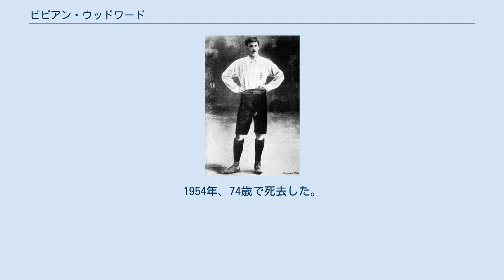ビビアン・ウッドワード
ヴィヴィアン・ジョン・ウッドワード（Vivian John Woodward、1879年6月3日 - 1954年1月31日）はイングランド・ロンドン・ケニントン生まれのサッカー選手。
1908年オリンピック、1912年オリンピックにおいて主将として活躍し、英国代表の2連覇に貢献した。
 ウッドワードは238試合に出場し、93ゴールをもたらしたとして、トッテナム・ホットスパーとチェルシーにおいてその実力を証明した。
また、英国代表として出場した、1908年と1912年の2度のオリンピックでは、主将として英国に金メダルをもたらした。
 ウッドワードは、第一次世界大戦が勃発したため軍隊に召集され、チェルシーFCの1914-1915シーズンの間の選手生活は中断された。
ミドルセックス連隊に作られたサッカー選手による大隊に所属した。
ボブ・トムソンが負傷したため、彼は、FAカップ決勝に出場するために特別休暇を与えられたが、トムソンが怪我から復帰したため、チームが決勝に進出するのに貢献したトムソンに出場機会を譲った。
試合はシェフィールド・ユナイテッドFCに3-0で敗れ、優勝を逃した。
1916年1月15日、彼の所属する大隊は西部戦線の前線に配属された。
塹壕に入って最初の2週間で4人が戦死し33人が負傷したが、負傷した1人がウッドワードであり、手榴弾で右大腿部を負傷した。
フランク・バックリーもその時、手榴弾の破片が肺に突き刺さる重傷を負った。
イングランドの病院から退院した彼は、同年8月に西部戦線に復帰した。
7月に始まったソンムの攻勢で大隊は大きな損害を受けており、ドイツ軍の毒ガス攻撃によって14人の隊員が戦死していた。
1917年にオールダーショットの軍訓練施設に教官として赴任した。
1918年にフランスに渡り、イギリス第1軍に所属した。
第一次世界大戦が休戦となると、イギリス軍のサッカーチームのコーチに就任した。
その後は選手生活に戻ることが出来ず、引退を余儀無くされた。
1954年、74歳で死去した。